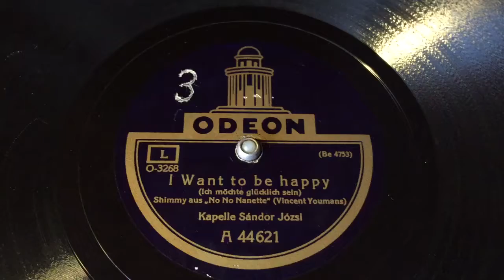Sandor Jozsi (Dajos Bela) - I Want To Be Happy - 78 rpm - Odeon A44621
Ich Möchte Gerne Glücklich Sein.
Shimmy aus "No, No Nanette".
Made in Germany, 1925.
Flipside: How Do You Do?